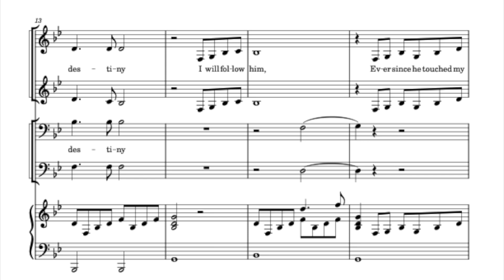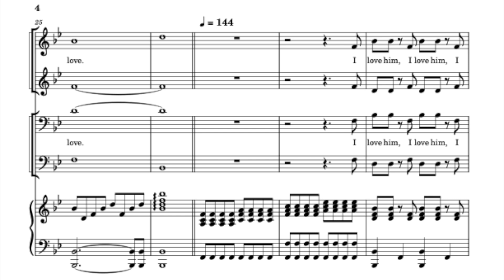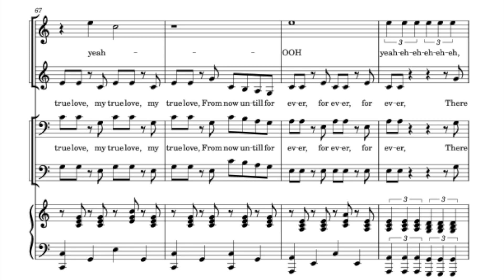I WILL FOLLOW HIM [ALTO]ㅣARTHUR ALTMAN ㅣ파트연습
여성 3부곡을 혼성 4부로 편곡했습니다.